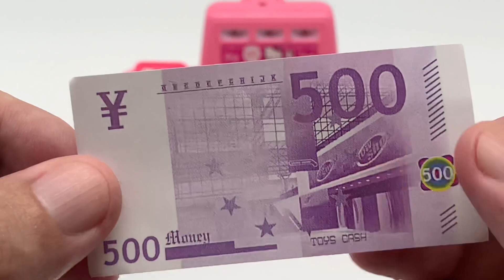7 minutes Satisfying with Unboxing Hello Kitty Cash Register ASMR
CHAPTERS
00:00 Unboxing
00:58 Product close-up

7 minutes Satisfying with Unboxing Hello Kitty Cash Register ASMR

   - Toy unboxing
   - No talking